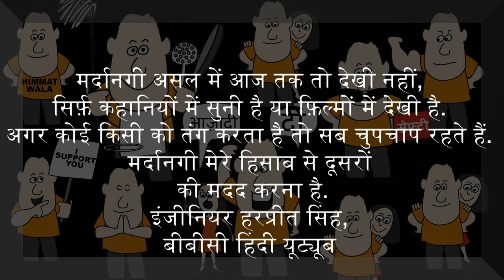Being Overweight (BBC Hindi)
Gender Bender: ज़्यादा वज़न होना महिलाओं के लिए कितना बड़ा मसला है. इस कड़ी में दिव्या आर्य आपको मिलवा रही हैं दो ऐसी महिलाओं से जिन्होंने ज़्यादा वज़न को कभी अपने मनोबल पर भारी नहीं पड़ने दिया.